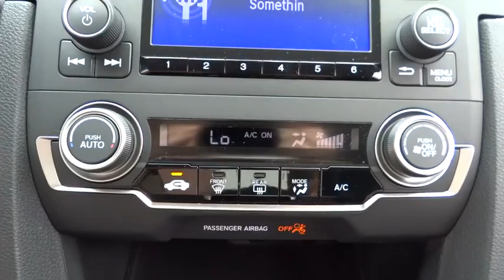2016 Honda Civic Sedan Elmhurst, Oak Park, River Grove, Bellwood, Franklin Park , IL 61564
2016 Honda Civic Sedan
2016 Honda Civic Sedan LX - Stock#: 61564 - VIN#: 19XFC2F54GE060767